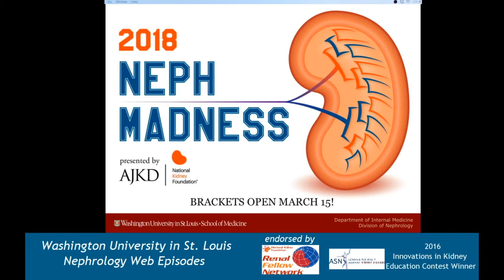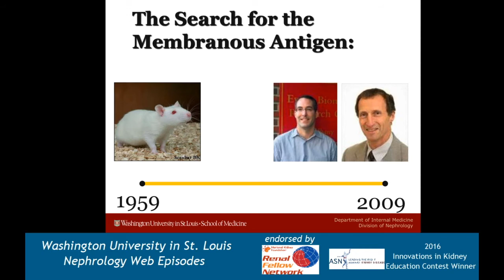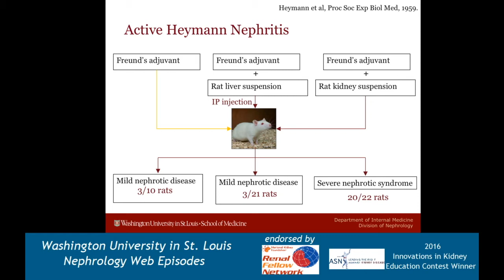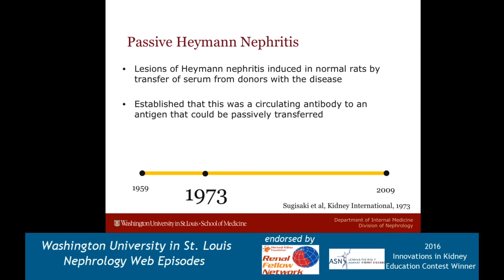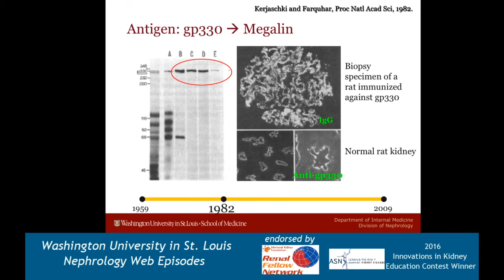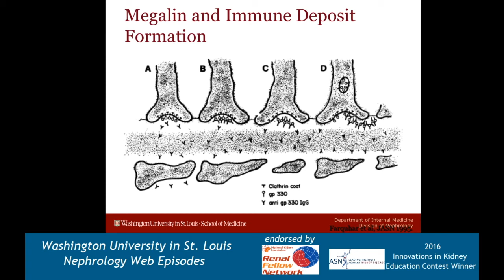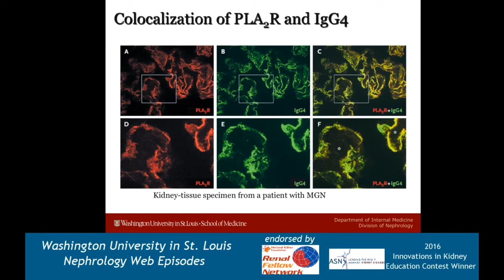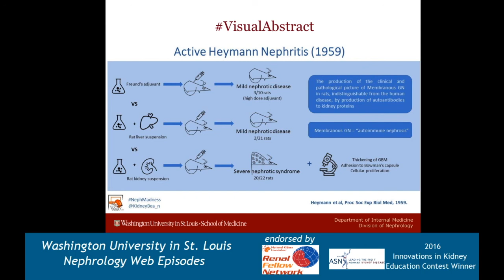Web Episode #024 - The Story of the Membranous Antigen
Hi guys, trying out a new format for the next few episodes where I tell what I think are some of the great stories in nephrology.  Let me know what you think, and if there's anything you'd like to hear about it, please leave it in the comments!